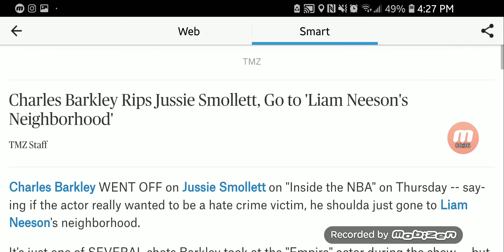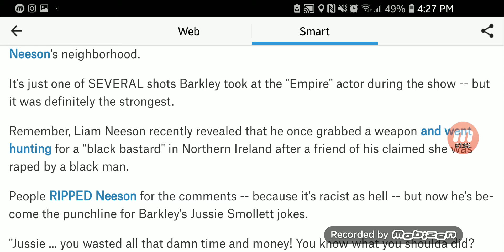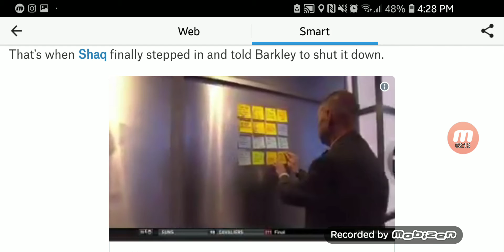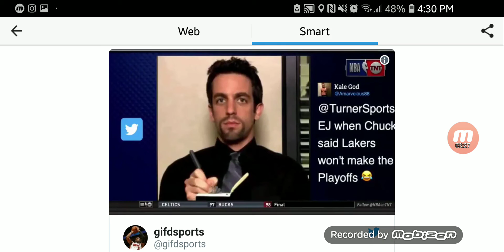Charles Barkley Rips Jussie Smollett, Go to 'Liam Neeson's Neighborhood